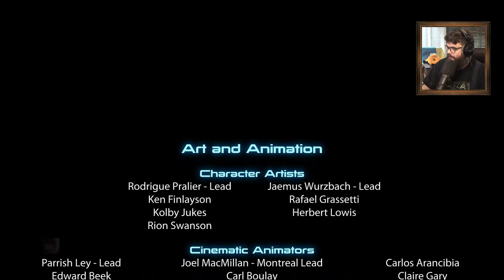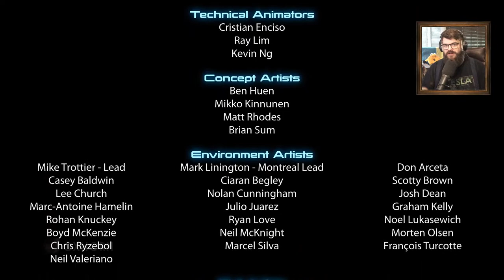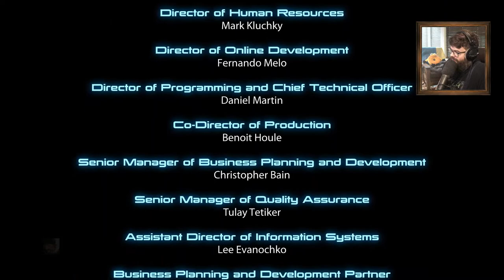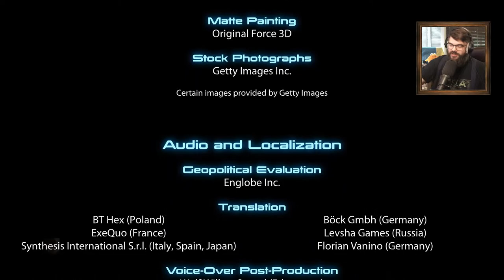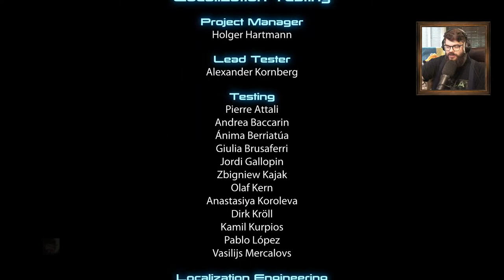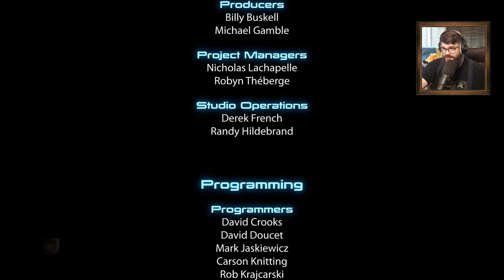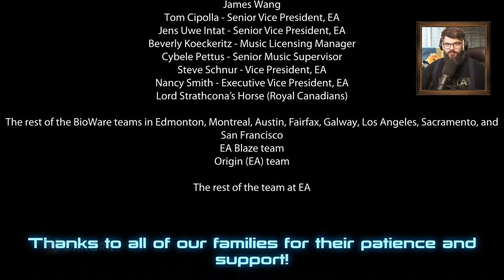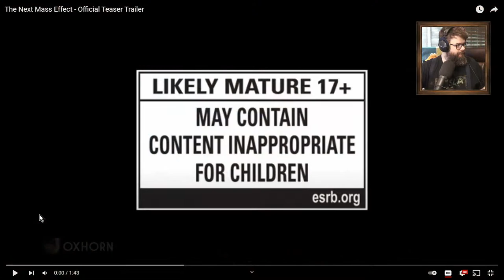Mass Effect 3 Legendary Edition Part 45 - Live with Oxhorn